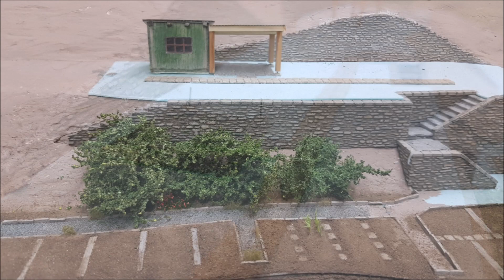H0 Anlagenvorstellung, Digitalkomponenten, Fahrbetrieb und Schrebergartenfortschritte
Servus zusammen,
heute wird die Hardware der Steuerung vorgestellt, bei den Schrebergärten gibt es berichtenswerte Neuigkeiten und dazu wie immer langweiliger Fahrbetrieb... Viel Spaß!

Zum Schluß gibt es dann wie immer eine Kanalempfehlung!

Die Gleiswüste, ein Projekt für alle, die Freude an einer möglichst vorbildnahen Modellbahn haben. Hier gibt es haupsächlich Modellbau-Videos zu den Themen:

Baumbau
Fahrbetrieb in Epoche 4, 5 und 6
Patinierung
Rocrail
Gebäudemodellbau
3D-Druck
Anycubic
Oberleitung

Oft gefragt:

Drucker: Anycibic Mega 3s
Filamenr: FormFutura Premium PLA
Material Landschaft: MiniNatur, Polak und Woodland
Schotter: Koemo
Fuhrpark: A.C.M.E, Roco, Lenz, Piko und Fleischmann
Steuerung: Rocrail
Signale: SMF
Gleise: Tillig Elite, Flexweichen-Bausätze, im Schattenbahnhof Piko A-Gleis

Märklin-Fahrer willkommen :-)!

findet Ihr alle Details